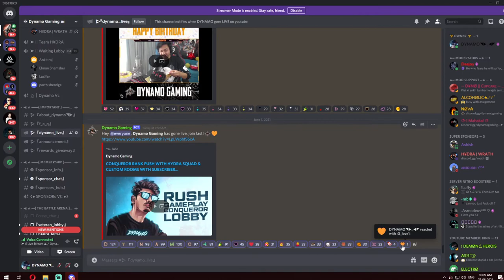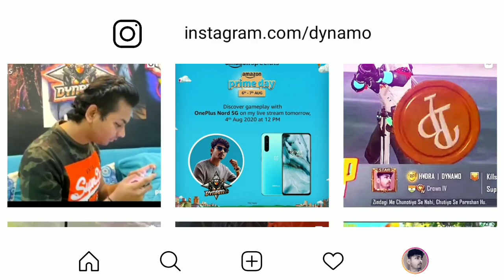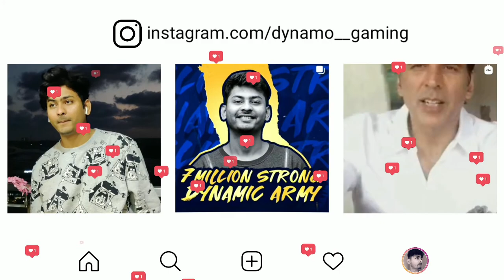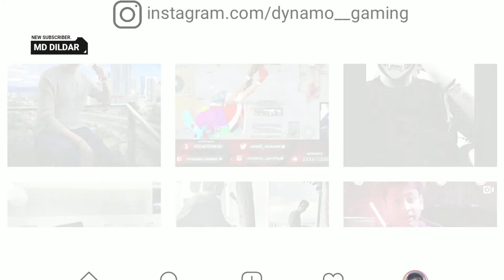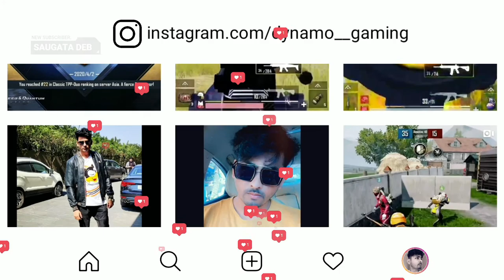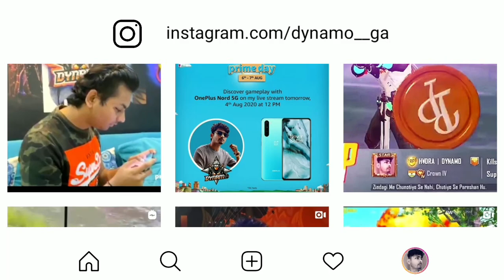CONQUEROR RANK PUSH WITH HYDRA SQUAD & CUSTOM ROOMS WITH SUBSCRIBERS | DYNAMO GAMING LIVE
►Respect Moderators.